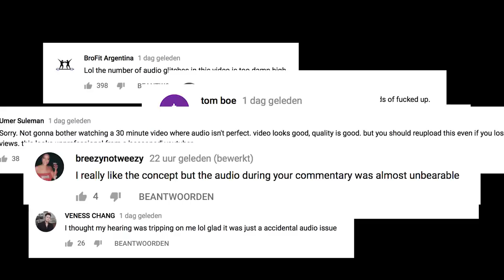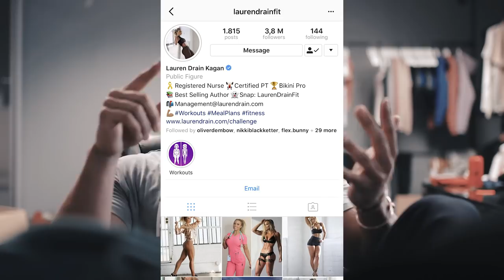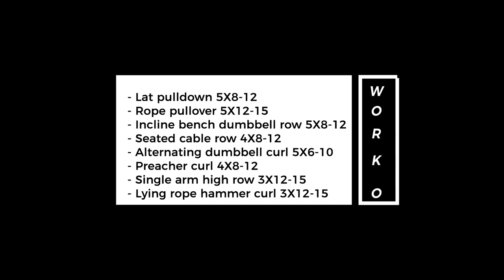I Told My Parents Heidi is Pregnant.